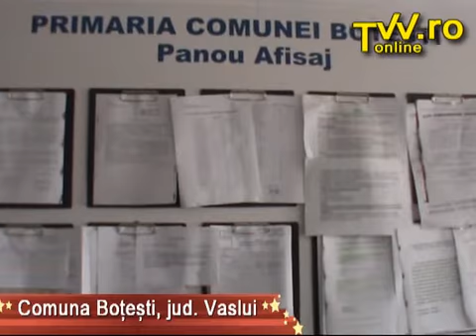Comuna Botesti, jud. Vaslui